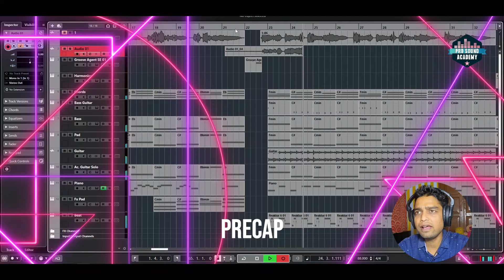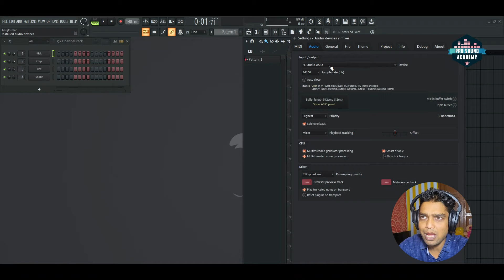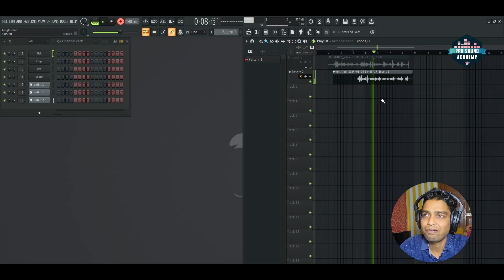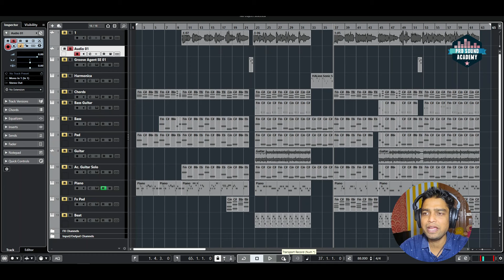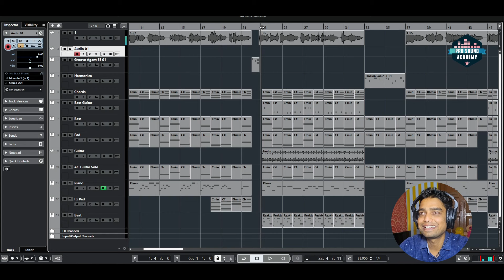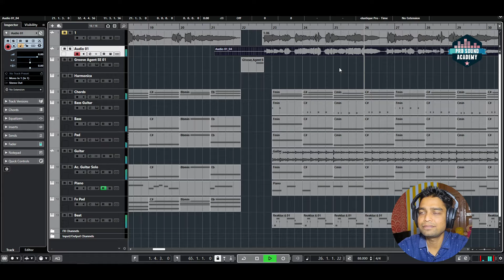Vocal Recording Kaise Kare | How To Record Vocal | Pro Studio Quality Vocals Recording Hindi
Pro Studio Quality Vocals Recording | Vocal Recording Kaise Kare | How To Record Vocal

Note - In this video I'll explain that how to record vocals like pro in fl studio and cubase in hindi language